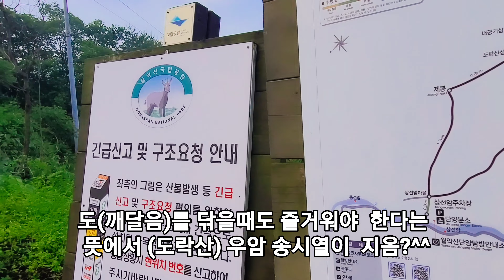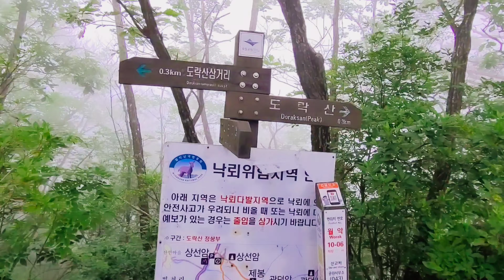BTS 아니고 BTA다 힘드네 쫌